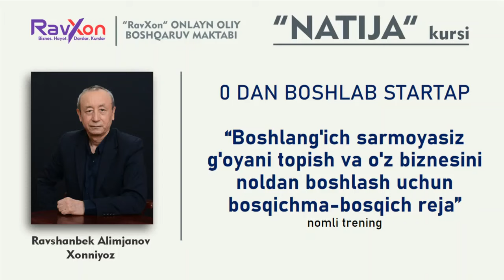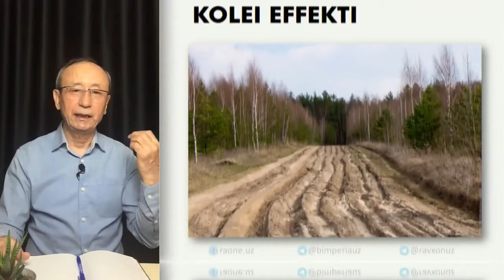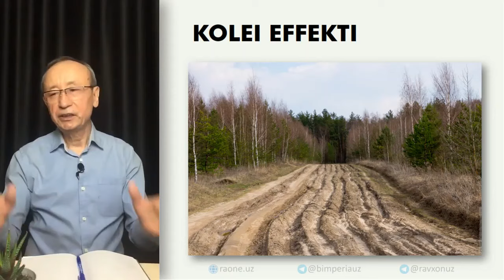Eng yaxshi kelajakni tanlang va nihoyat o'zingizni aldamay harakat qilishni boshlang!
Rasmiy saytlar, ma'lumotlar va kurslar
saytiga kirib, kurslar, kitoblar haqida va boshqa turdagi kerakli ma'lumotlarni olishingiz mumkin

Biznes konsultant. Biznes trener va Biznesmen - Ravshanbek Xonniyozning Turkiya davlatidagi yangi telefon raqami:

Biznes konsultant. Biznes trener va Biznesmen - Ravshanbek Xonniyozning Telegram profili